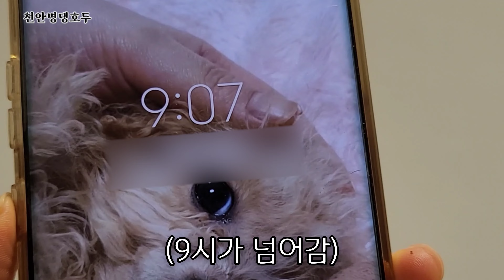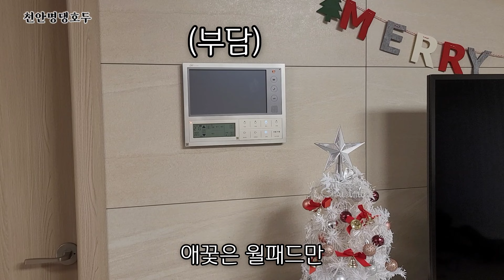주인이 야근할 때 우리가 모르는 강아지의 행동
울 멈머 기다려요ㅠ
빨리 집에와요오오오!!!